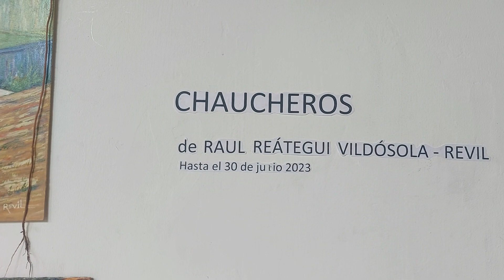Recorrido por el Museo Amazónico - Exposición Pictórica Colectiva "Horizonte Alterno"